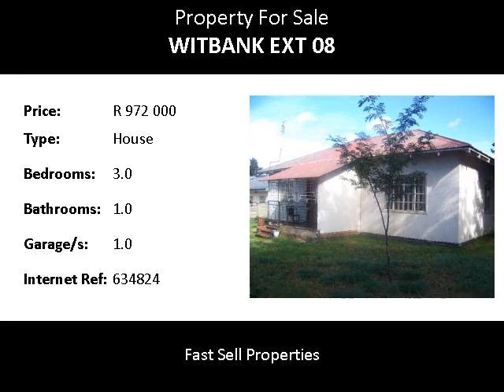3.0 Bedroom House For Sale in Witbank Ext 08, Witbank, South Africa for ZAR R 972 000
Bedrooms: 3.0
Bathrooms: 1.0
Garages: 1.0
Price: R 972 000

Property Description:

House size of 110m2. Situated in the suburb of Witbank ext 8. This house consist of three bedrooms with one bathroom, kitchen, lounge and one garage.  Close to Eskom Park and near all amenities and schools